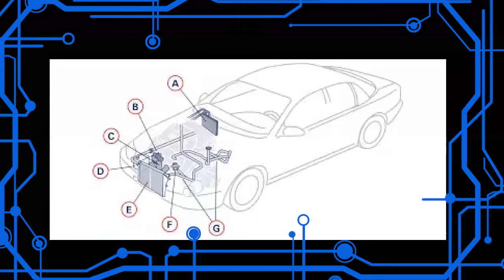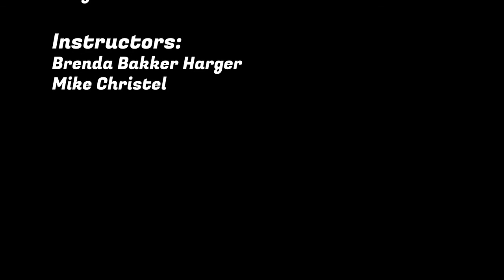Team Impacteers Trailer for Dah-Varsity Video Game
This is a trailer of the student team from The Entertainment Technology Center at Carnegie Mellon. Their spring project was to deliver an inspirational game for African Americans to take STEAM pathways for their careers. Toyz Electronics was their client.